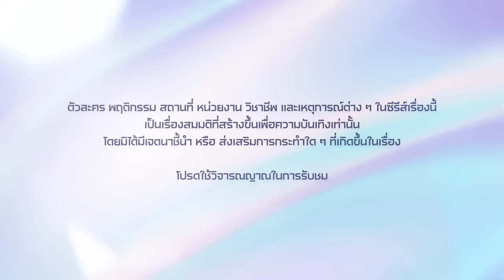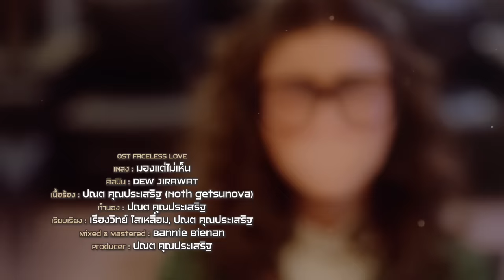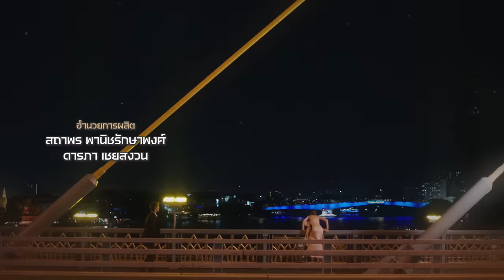[Eng Sub] Faceless Love รักไม่รู้หน้า | EP.5 [1/4]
Subtitles
Indonesian : Sha (@for_mixxiw)
Japanese : @Jun748578 (Twitter/X)